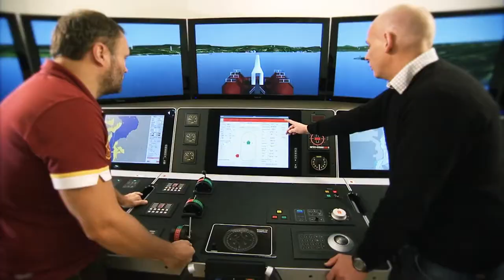My Ocean Future - GM Film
GM Film
Håkon Mjøs
Andreas Strømholm Granheim
Olov Bakke Svendsen